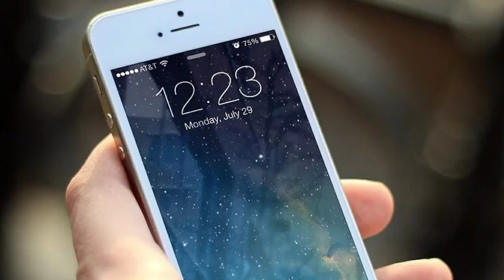How To Increase Smartphone Volume | How To Increase Smartphone Speaker Volume